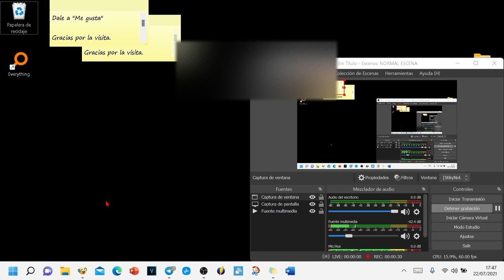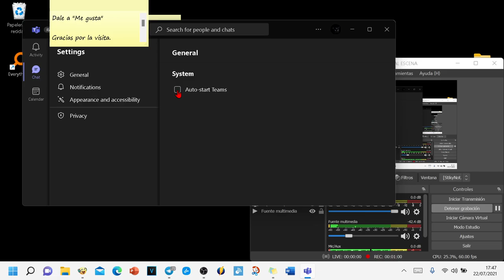Cómo Desactivar el Inicio Automático de Chat Microsoft Teams al Iniciar Windows 11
File: windows11-17-46.wav
Hola, bienvenido, ya tenemos la función de chat de Microsoft, y acabas de agregar la última versión Beta de Microsoft en la barra de tareas, también se iniciará automáticamente, solo necesitamos encender el dispositivo, podemos ver cómo se inicia Desactiva esta función porque la PC es lenta por cualquier motivo, porque sabes que es fácil porque solo necesitas ir al ícono de chat y crear en Open Microsoft ins
Explota los 3 puntos anteriores, y luego establece en la sección "General" que tenemos un plugin de inicio automático, si está marcado, debe estar marcado porque es automático, bueno, espero que te guste es lo que eres buscando de